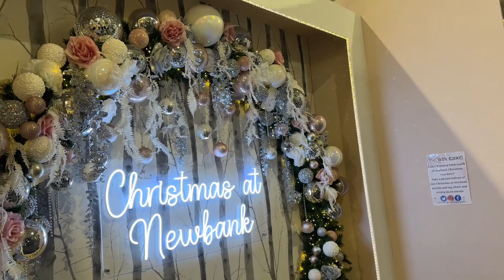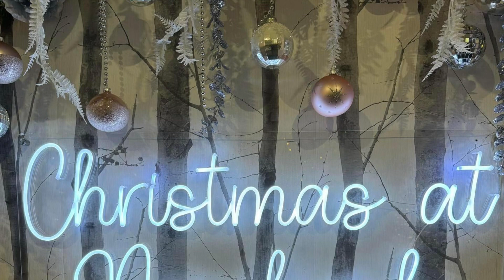Christmas at Newbank Garden Centre 2023